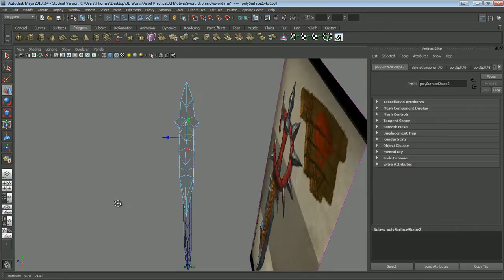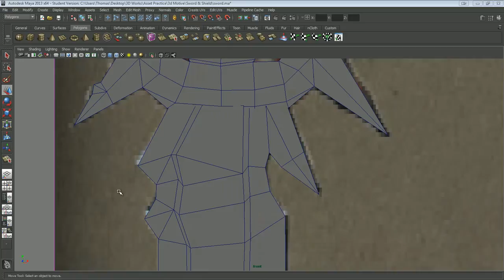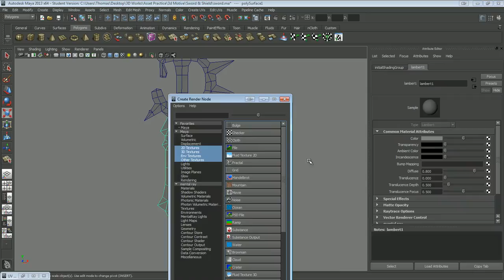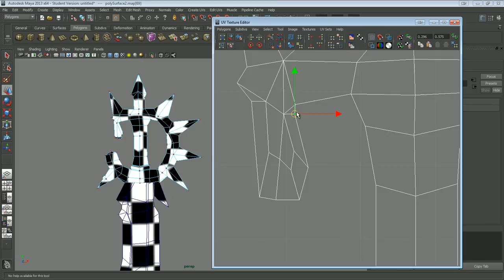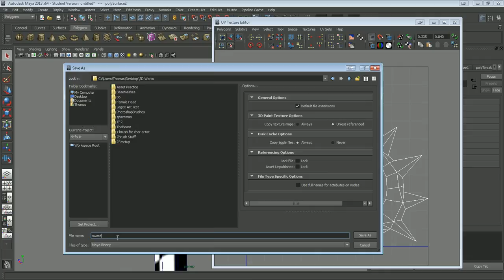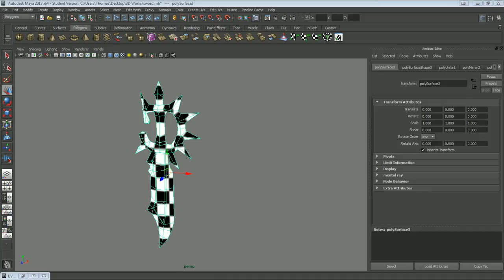Hand Painted Weapon: Unwrapping in Maya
Part two in the run-though of the process of this weapon. This video shows a simple technique of uv'ing the weapon using symmetry to save UV space.